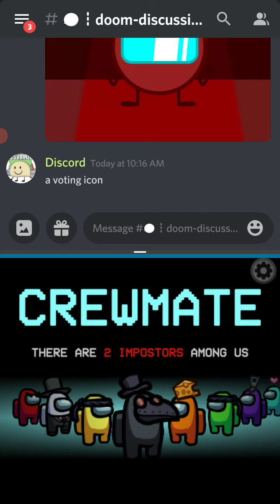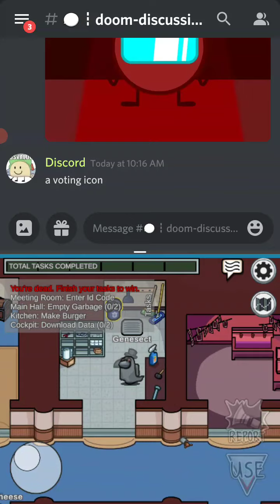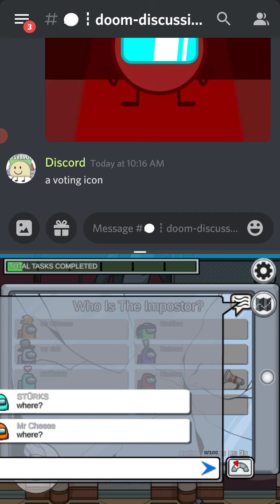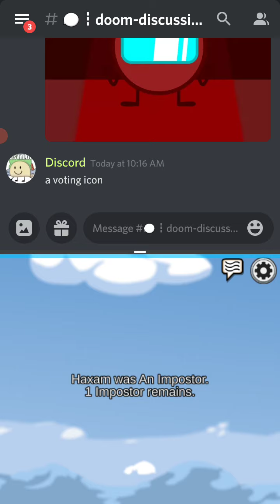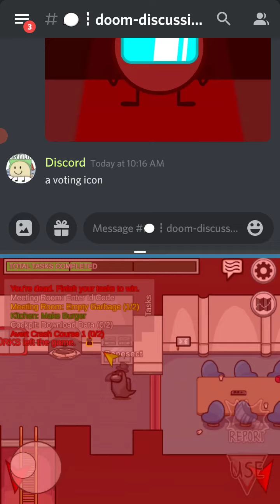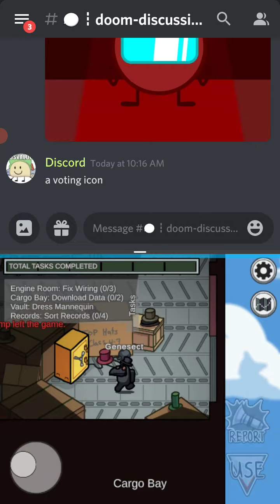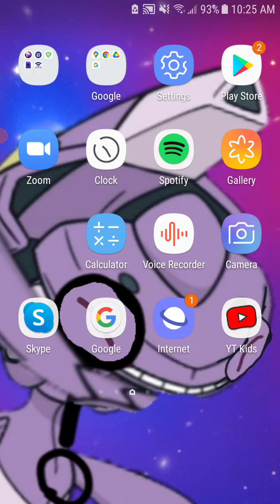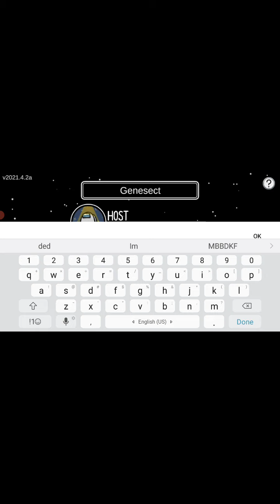Airship with Camp DOOM Members! - Among Us